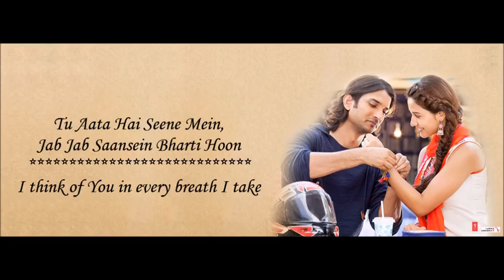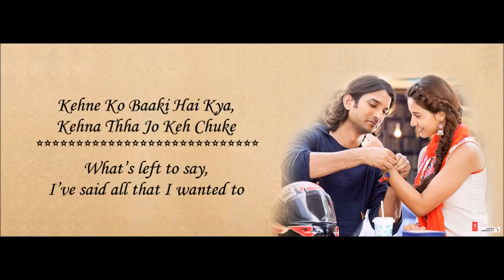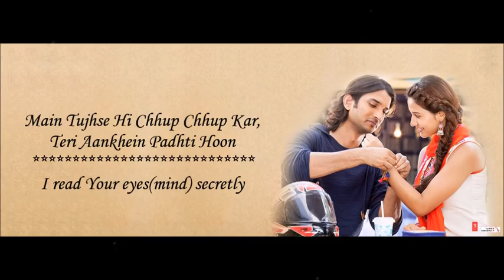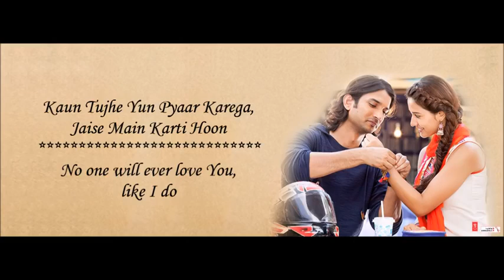Kaun Tujhe Palak Muchhal M S Dhoni The Untold Story Lyrical Video With Translation YouT